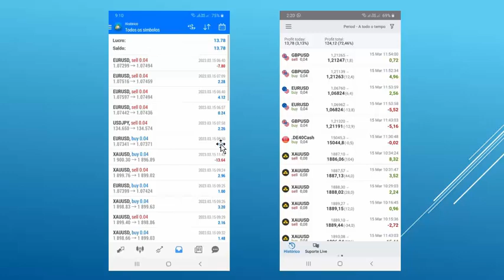Resultado Copy Trader Forex. 15/03/2023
Novo Projeto. Copy trader em Forex. 15/03/2023
Meu Instagram: @leilanemr8
Meu Telegram: @leilane47